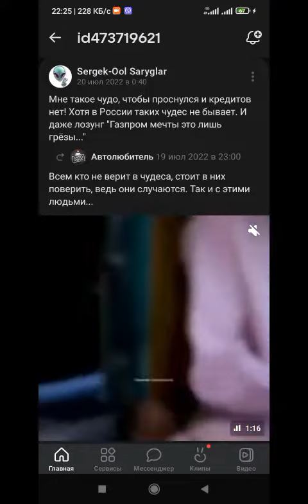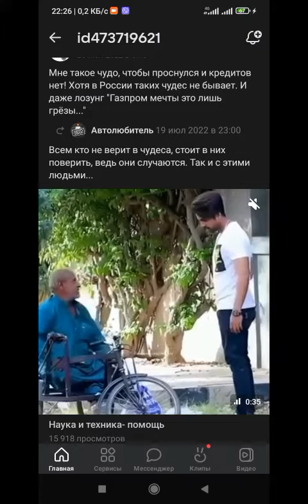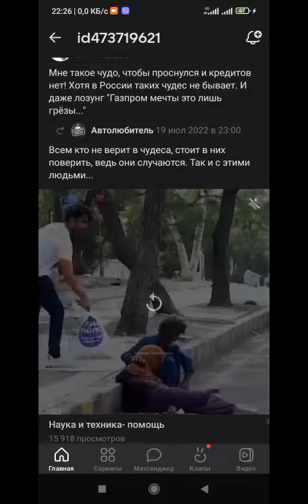Мир не без добрых людей!